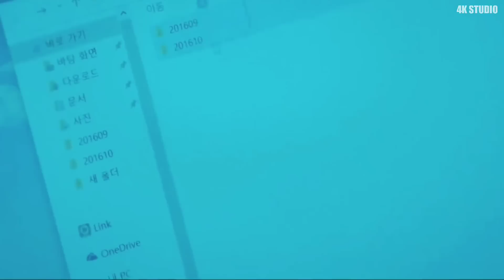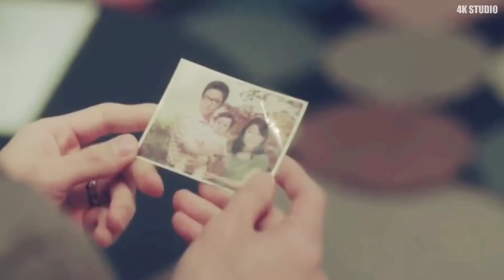Kisah Cinta Gadis Cupu Dan Pria Misterius || Alur Cerita Tomorrow With You 2017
Alur Cerita tomorrow with you 2017

Tomorrow With You mengisahkan tentang seorang CEO dari perusahaan real estate bernama Yoo So Joon (Lee Je Hoon).

Ia memiliki keahlian unik, yakni menjelajah waktu melalui kereta bawah tanah.

So Joon hanya bisa melakukan perjalanan waktu ke masa depan.

Suatu ketika, saat menjelajah ke masa depan, ia melihat kematian dirinya sendiri.

Penjelajah waktu lainnya memberitahu So Joon kalau ia bisa menghindari nasib buruk itu, yakni dengan menikahi Song Ma Rin (Shin Min Ah).

Ma Rin adalah wanita periang yang berprofesi sebagai seorang fotografer.

Lantas apakah So Joon mampu mengubah takdir hidupnya?

Simak baik-baik videonya jika ingin tau kelanjutannya dari ceritanya. Kami segenap team 4K STUDIO Mengucapkan selamat Menyaksikan.

Credit Tittle:

Pengisi suara / Narator : Om key

Penulis cerita : Om key

Editor 1 : Boat

Editor 2 : Yadin

Fanspage : Story Film

Snackvideo : 4K STUDIO_OFFICIAL